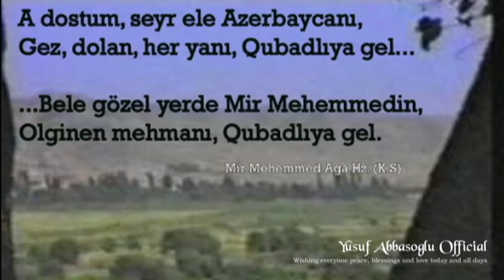Qubadlısız 27 il - şəhər 4 saylı tam orta məktəbin təqdimatı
Qubadlı rayon şəhər 4 saylı tam orta məktəbinin Qubadlının işğal olunmasının 27 ilinə həsr olunmuş video təqdimatı